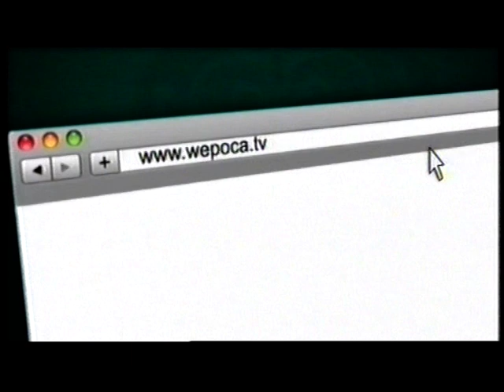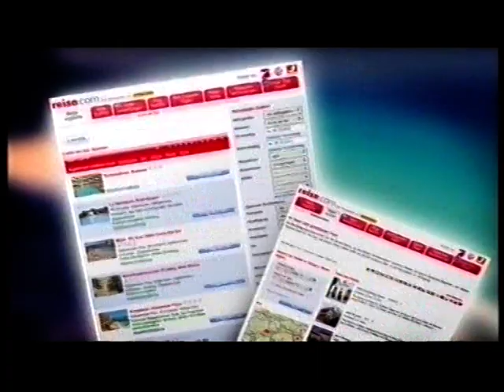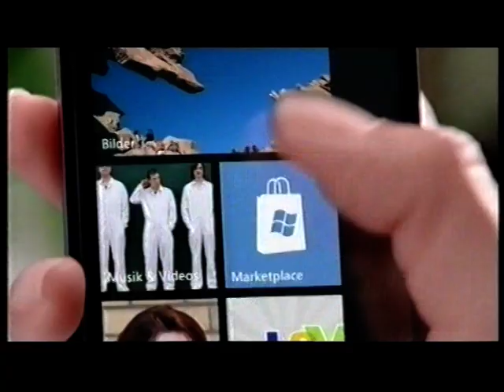ProSieben Werbeblock 2 Dezember 2010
Werbeblock von ProSieben zwischen den Simpsons von Dezember 2010.

Aufgenommen von VHS.